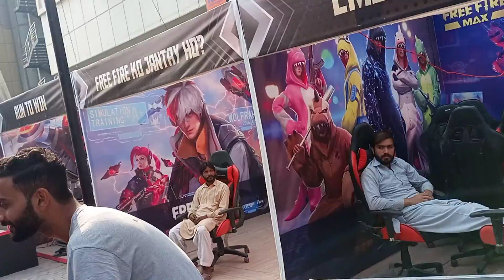All program in Islamabad Rawalpindi (2)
this project is done by modern sound lalkurti Rawalpindi pakistan big events company in Pakistan call